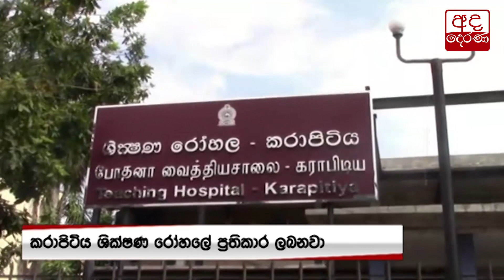තම දියණියට සාධාරණයක් ඉල්ලන පොලිස් නිලධාරියෙක්...